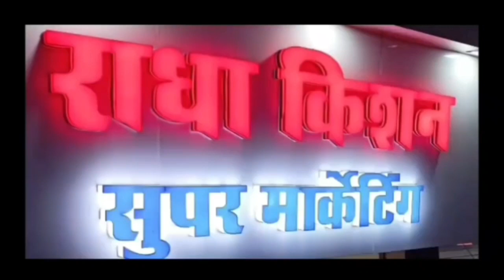damoh पुलिस अधीक्षक के बाद थाना प्रभारी घायल को लेकर पहुंचे जिला अस्पताल, सच्ची देशभक्ति जनसेवा